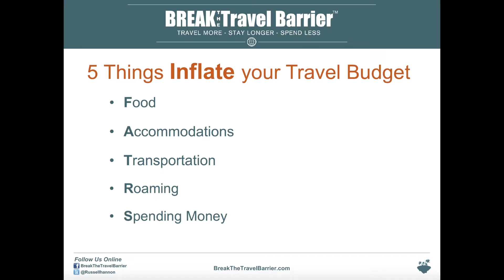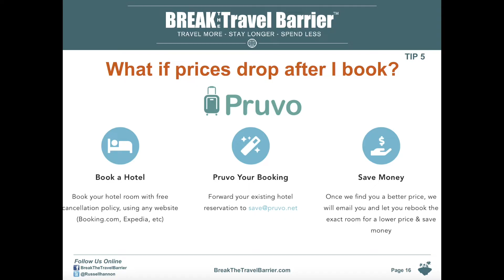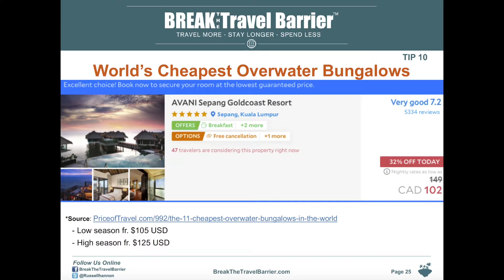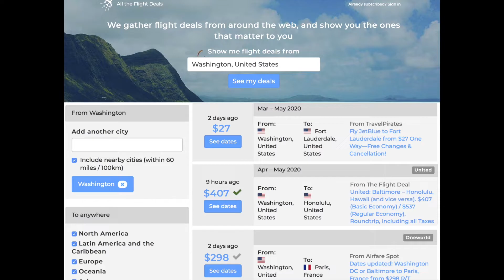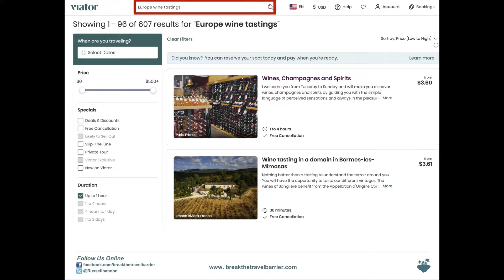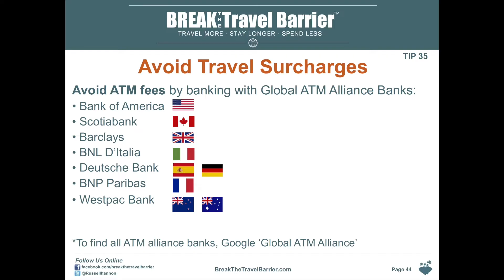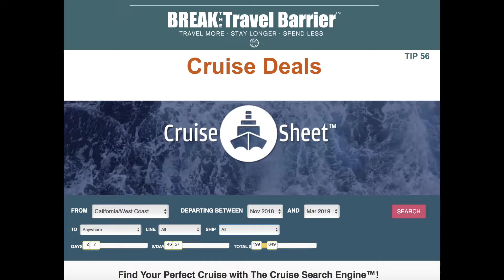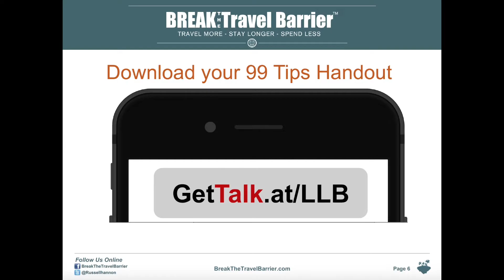99 Ways to Cut your Travel Costs - without Skimping | Russell Hannon | L.L.Bean Speaker Series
Russell Hannon uses lean principles to travel at a fraction of the going rate. He is the author of Stop Dreaming... Start Traveling' and is an acclaimed international speaker.
Grab a mug of cocoa, get cozy and join some of our favorite storytellers and outdoor experts online for talks about wild adventures, winter sports, the environment, science and the arts.

A new lecture premieres on YouTube every Friday night at 7 p.m., from Jan. 8 – Feb. 26.

ABOUT L.L.BEAN